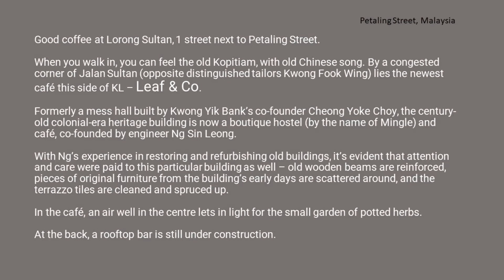KL Chinatown | Reminisce Good Coffee @ Leaf & Co [ Lifestyle in Malaysia ]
Good coffee at Lorong Sultan, 1 street next to Petaling Street. When you walk in, you can feel the old Kopitiam, with old Chinese song.

By a congested corner of Jalan Sultan (opposite distinguished tailors Kwong Fook Wing) lies the newest café this side of KL – Leaf & Co.

Formerly a mess hall built by Kwong Yik Bank’s co-founder Cheong Yoke Choy, the century-old colonial-era heritage building is now a boutique hostel (by the name of Mingle) and café, co-founded by engineer Ng Sin Leong. With Ng’s experience in restoring and refurbishing old buildings, it’s evident that attention and care were paid to this particular building as well – old wooden beams are reinforced, pieces of original furniture from the building’s early days are scattered around, and the terrazzo tiles are cleaned and spruced up. In the café, an air well in the centre lets in light for the small garden of potted herbs.

At the back, a rooftop bar is still under construction.

Address: 53, Jalan Sultan, City Centre, 50000 Kuala Lumpur, Wilayah Persekutuan Kuala Lumpur